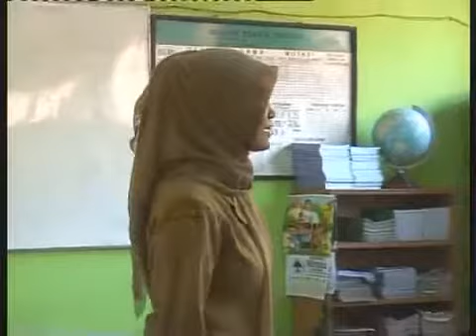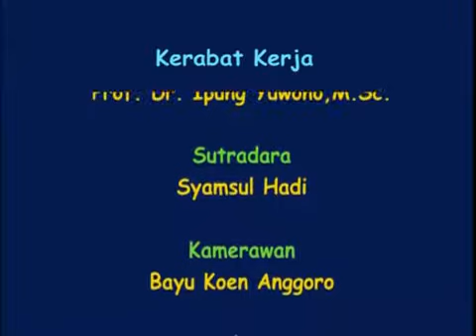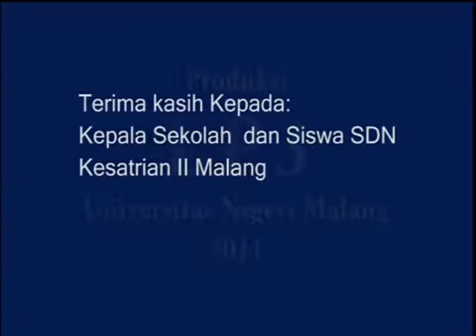Pembelajaran Karakter "Nilai Kepatuhan"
Pendidikan merupakan salah satu wadah dalam menunjang pembentukan karakter tiap individu. Pendidikan karakter merupakan gerakan nasional untuk menciptakan sekolah yang membina generasi muda yang beretika, bertanggung jawab, dan perduli melalui pemodelan dan mengajarkan karakter baik dengan penekanan pada nilai universal yang disepakati bersama. Ini adalah suatu usaha yang disengaja dan proaktif baik dari sekolah, daerah, dan juga negara untuk menanamkan siswanya pada nilai etika utama. Salah satu nilai moral yang perlu ditanamkan sejak dini kepada siswa adalah nilai kepatuhan terhadap orang tua maupun guru. Kepatuhan merupakan cerminan bangsa di mana guru dan orang tua adalah sumber ilmu yang harus senantiasa dihormati keberadaannya.

Secara teori Kepatuhan adalah suatu norma, elemen dasar dari struktur kehidupan sosial dan salahsatu unsur esensial kehidupan bersama sebagai mekanisme psikologis yang cendrung menghubungkan tindakan individu dan mempererat ikatan-ikatan manusia dengan system-sistem otoritas (Milgram, 1963:371-378), respon personal (Elms, 1972:128),atau termasuk nilai-nilai kebajikan yang memberikan kontribusi terhadap integrasisosial yang harmonis (rukun), tidak hanya berguna dalam interaksi sosial, tetapi juga. Video ini menggambarkan sebuah aktifitas pembelajaran di kelas yang menitikberatkan pada pembangunan karakter kepatuhan dalam diri siswa.